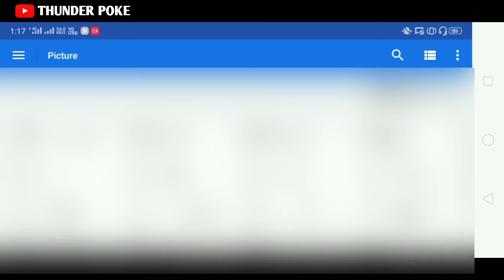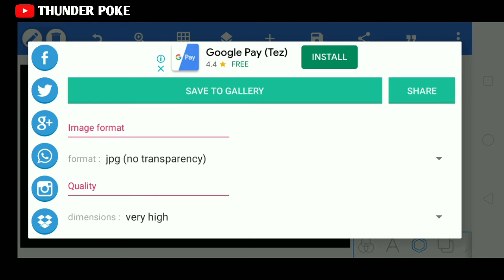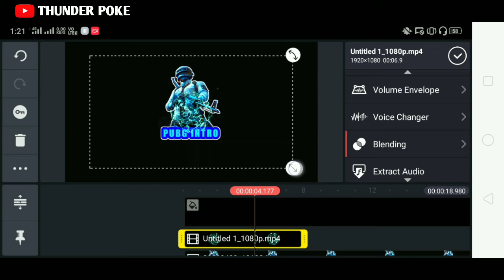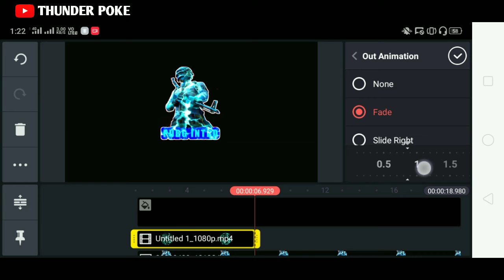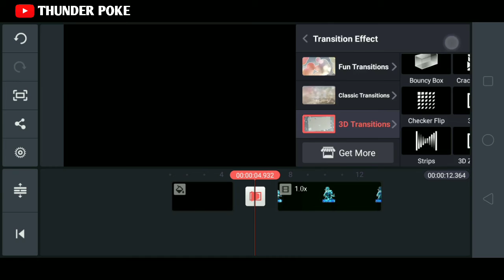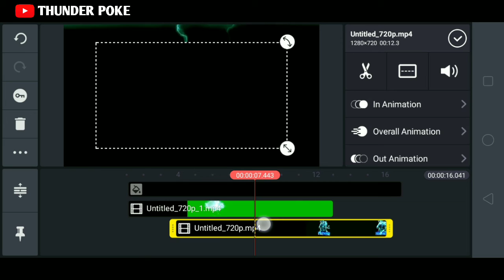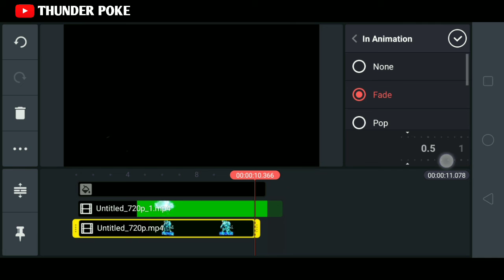Create Lightning Pubg intro in Kinemaster | Gaming intro | Pubg Mobile Intro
Create Lightning Pubg Intro In Kinemaster | Gaming Intro | Pubg Mobile Intro - On Android.
Rise your Creativity...
Always Keep supporting Everyone. This time i need your support for make more best or cool content and videos. I want to give you better quality videos but this time i don't have a good device, i really apologize if my videos qualities are not good.

Hope you guys are enjoy the video.
If you enjoy then please drop a "Like" & "Comment"